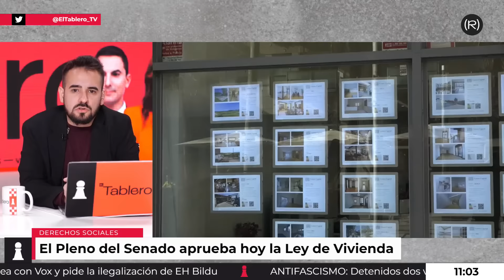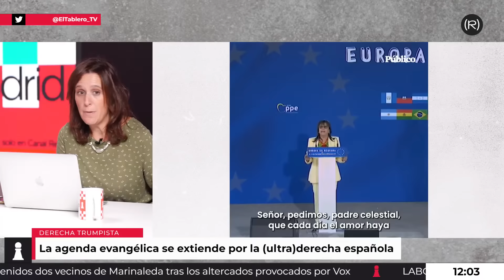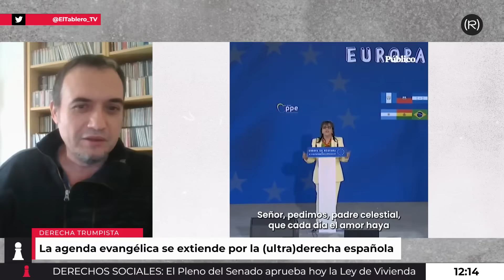♟️ CARRERA a la PRESIDENCIA | El Tablero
- Ayer tuvo lugar el debate electoral de las elecciones autonómicas madrileñas. Los candidatos a presidir Madrid acudieron al debate electoral organizado por Telemadrid: fueron Isabel Díaz Ayuso, Mónica García, Juan Lobato, Rocío Monasterio y Alejandra Jacinto.
- Hoy toca sesión de control al Gobierno de Pedro Sánchez.
- El Pleno del Senado aprueba hoy la nueva Ley de Vivienda.
- Ayuso se alinea con Vox en pedir la ilegalización de EH Bildu y genera una nueva división con Feijóo.
- La obsesión evangélica con la guerra entre el Bien y el Mal se extiende por la derecha española.
- Huelga indefinida de agentes del medio natural: “Extremadura es la comunidad peor situada en medios y sueldo”.
- El uso de la Inteligencia Artificial en las fronteras a debate en el Parlamento Europeo.
- Un policía acusado de agresión racista, investigado también por homicidio imprudente.
- Ayer se cumplieron tres años sin Julio Anguita.

Hoy tenemos en mesa a Lilith Verstrynge (Podemos), Antonio García-Santesmases (PSOE), Fernando Valls (La Vanguardia) y Carol Cordero (IU).
Videollamada: Sara Muñoz (En Comú Podem) y David Torres (Escritor)